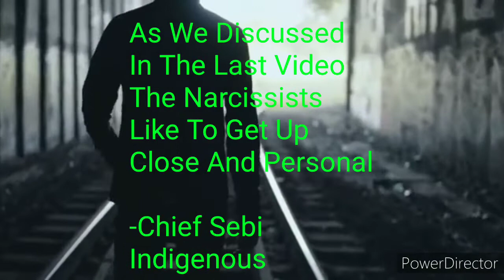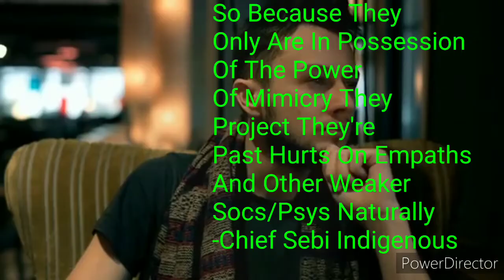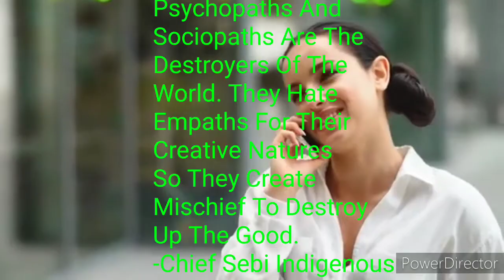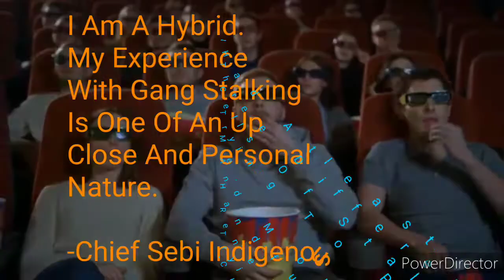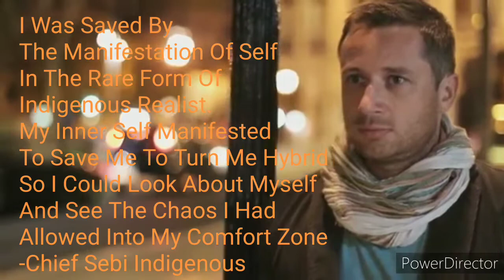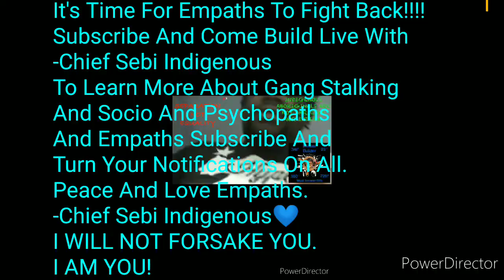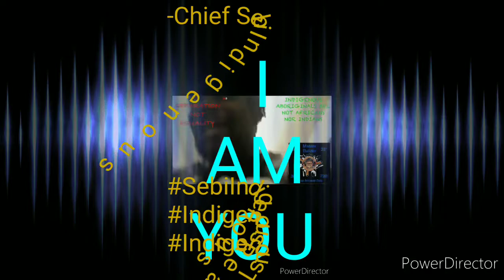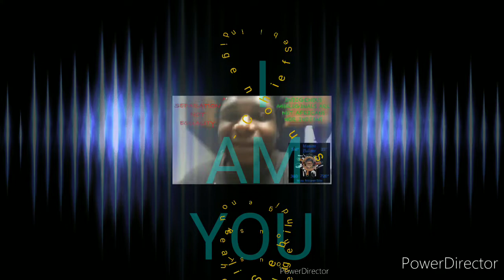Psys/Socs/Narcs: Gang Stalkers!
In This Video We Look At Gang Stalking From The First Person Perspective Of Dealing With Your Handler Which Is Always Gonna Be A Narcissists.

Fact #1: All Gangstalkers Are Sociopaths Or Psychopaths.

Fact #2: All Targeted Individuals Are Empaths.

Fact #3: We Empaths Can And Must Fight Back.